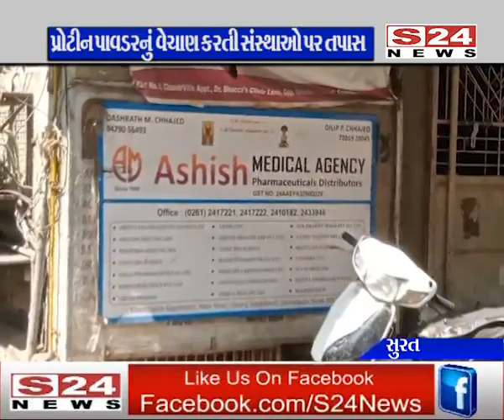સુરતમાં ફુડ વિભાગ દ્વારા પ્રોટીન પાવડરનું વેચાણ કરતી સંસ્થાઓ પર તપાસ : ૩ નમુના ફેલ